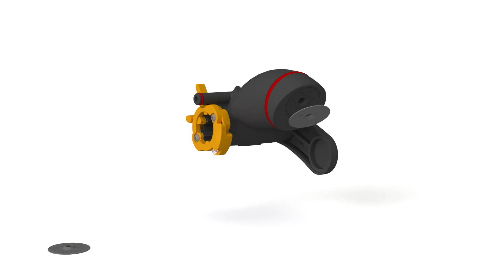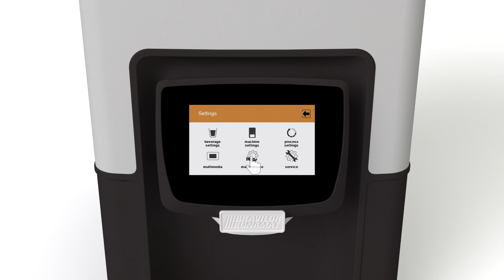Sego/Sprso CIRCO-brewer | service kit instructions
Both the Sego and Sprso are fully automatic espresso machines from Bravilor Bonamat developed with ease of use and maintenance-friendliness in mind. Some parts of the brewer inside the Sego/Sprso need to be replaced after a certain period of time (as mentioned in the user manual and service contract). This instruction video shows you how to replace the spare parts of the CIRCO-brewer.